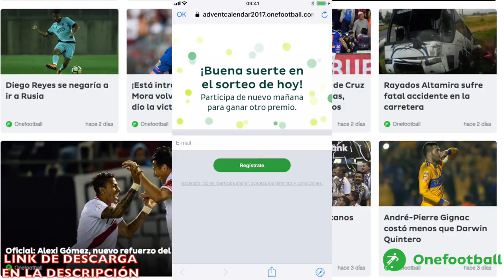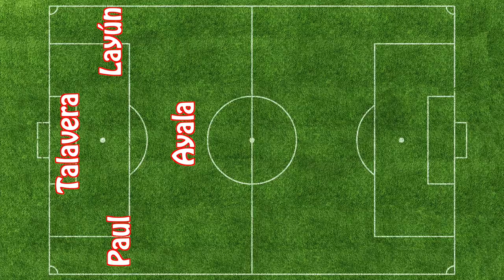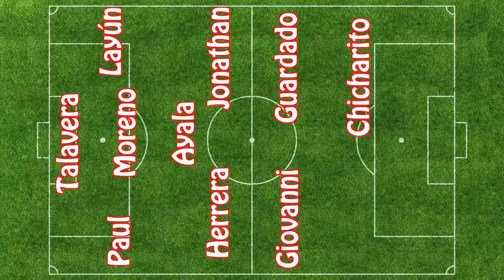Manuel Negrete & Súper Escorpión recordando la tijerita y pronósticos para Rusia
En este link participas por los FIFA 2018 no importa de qué pinche lugar del mundo me veas
Solo tienes para participar el día 23 de diciembre completo pero el resto de los pinches días hay más regalos